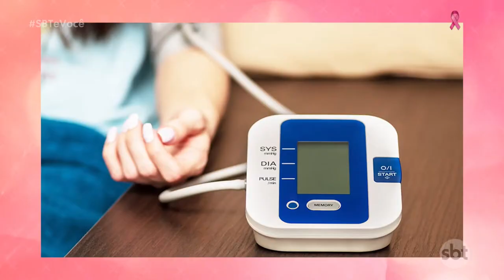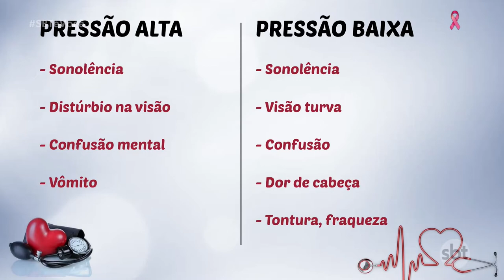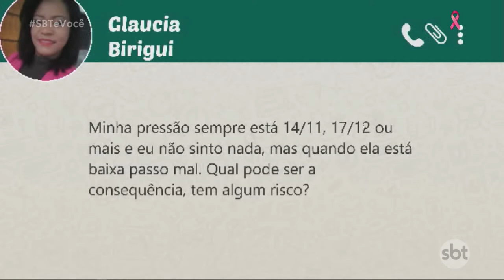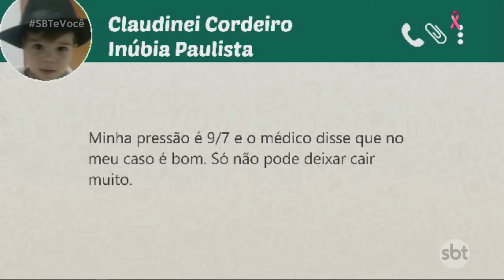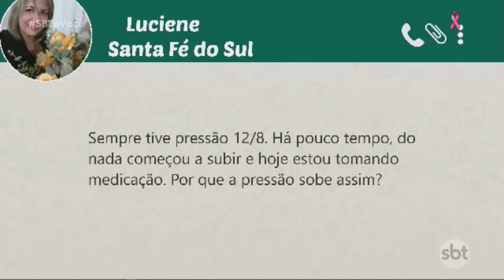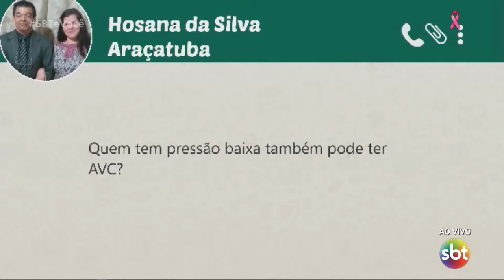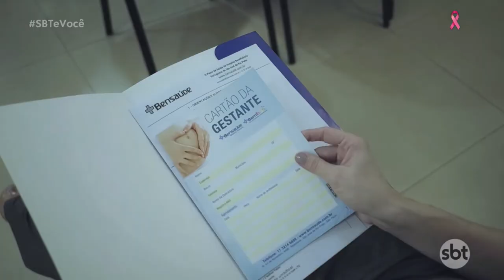SBT e Você - (07/10/2019)